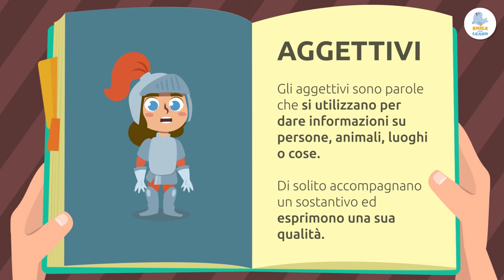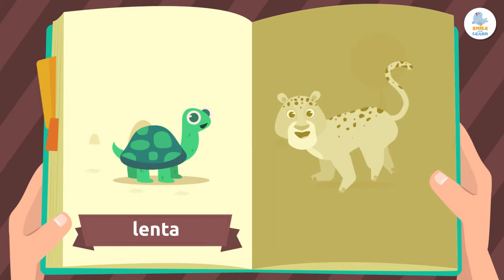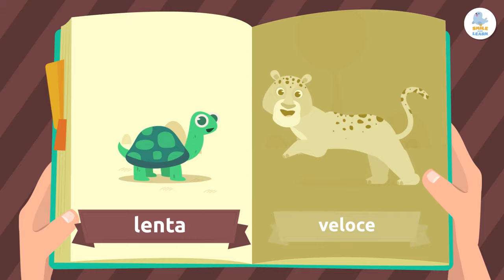GLI AGGETTIVI 🐭 Animali 🐘 Vocabolario per bambini 🐢🐆 Episodio 1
Video educativo per bambini in cui impareranno alcuni degli aggettivi più comunemente usati. In questo video i più piccoli scopriranno alcuni aggettivi molto comuni e i loro contrari: piccolo, grande, lento, veloce, corto, lungo, pulito, sporco, magro, grasso.
Grazie ad esempi facili e divertenti, i bambini impareranno a nominare le qualità delle persone, degli animali e degli oggetti. Si tratta di una risorsa eccellente per l'educazione della prima infanzia.

Scaricala adesso!